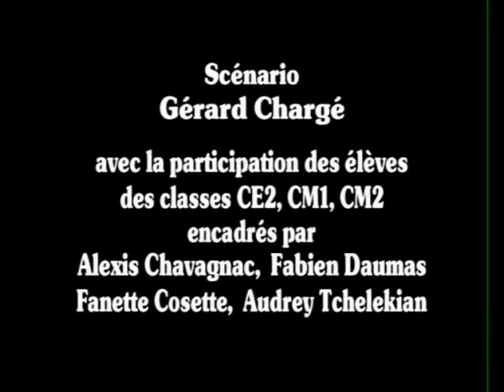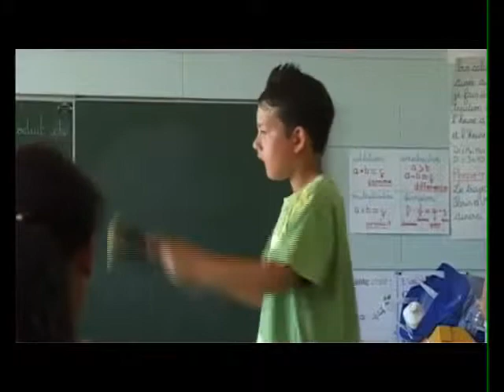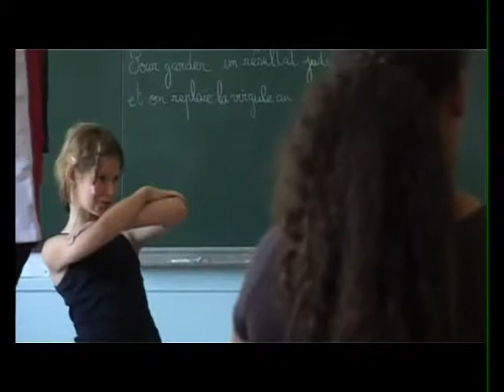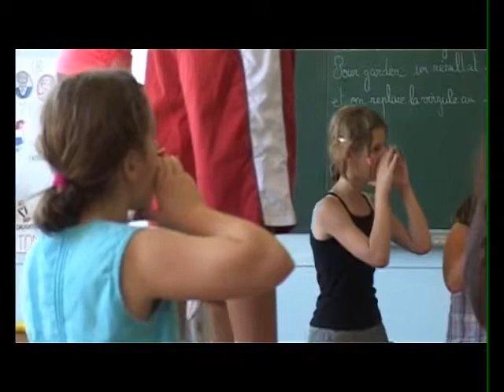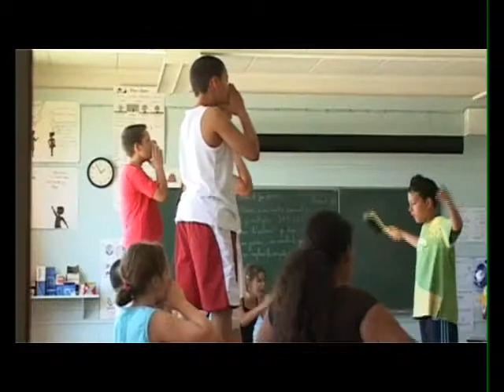NETTOYAGE: ALERTE VERTE ! - Court Métrage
Film réalisé en 2009, avec l'Ecole Primaire Les Raumettes de Marignane, pour la sensibilisation de la protection première de notre planète au quotidien. Les "salisseurs" et les "nettoyeurs" s'affrontent en battles hip hop...
Scénario et réalisation de Gérard Chargé (Ciné Zooms), avec les idées des enfants et de l'équipe pédagogique.
Chorégraphies : Richard Justin (Hip Hop Crew International)
Adaptation des paroles des chansons : Santiago, Fanette Cosette et Gérard Chargé.
Version avec la durée originale de 10'43".